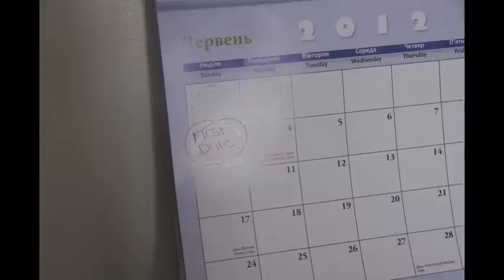First Date: A Short Film in Stop-Motion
Created by Sarah Grummett
Starring: Natalie Yatsina & Michael Painchaud
A short about a couple getting ready for their first date done in stop-motion animation.